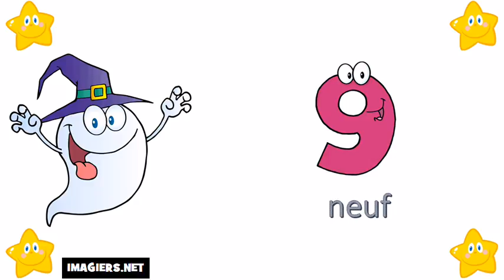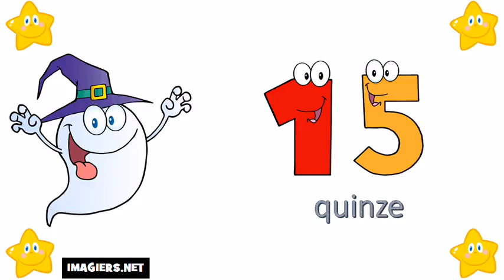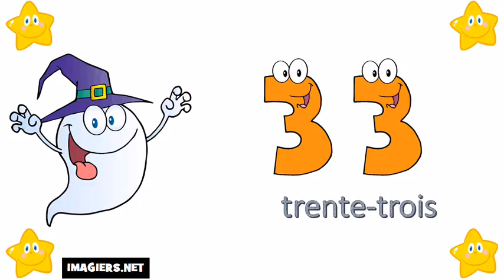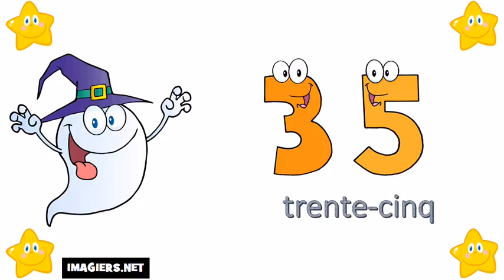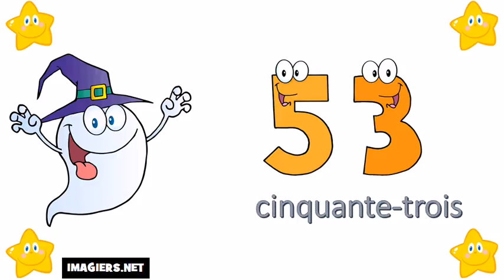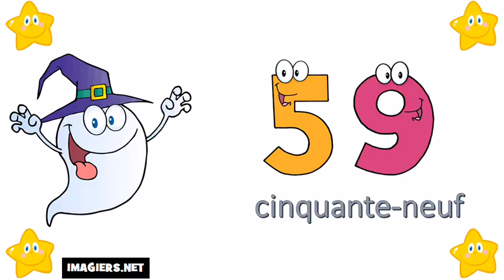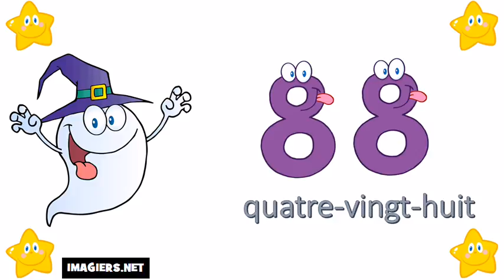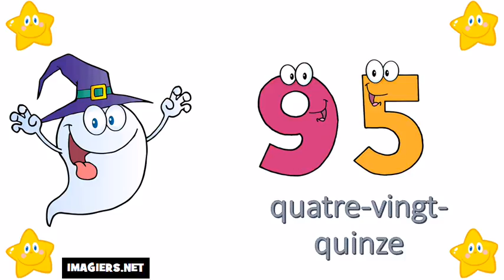ફ્રેન્ચ ભાષા શીખવા # 0 થી 100 માટે નંબરો